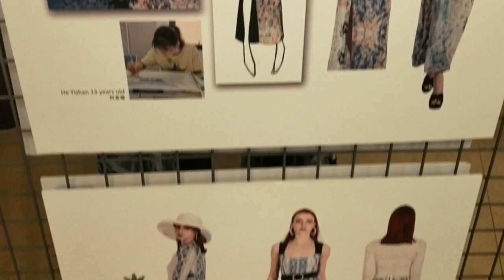Être autiste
Le 19 novembre, à l’occasion du Prix Arthur Rimbaud soutenant la cause de l’autisme, des mamans d’enfants autiste, des jeunes femmes autistes et des femmes ayant des amies proches autistes ont été choisies pour incarner les couleurs et valeurs de la collection “Stars & Ocean” de Bei.

L’autisme est une cause ardemment défendue par Bei Chen et le Prix de littérature Arthur Rimbaud. La créatrice de mode Bei Chen s’est engagée à créer une plateforme permettant aux enfants autistes d’explorer leur potentiel, d’accroître leur confiance en soi et de s’impliquer pleinement dans la société.